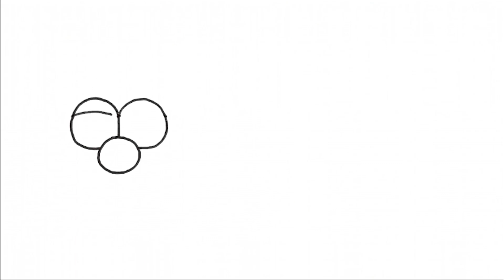Давай нарисуем Нюшу